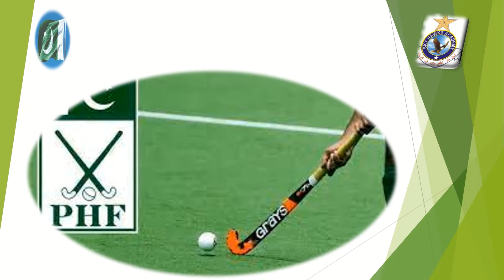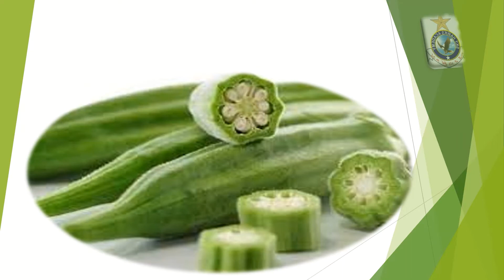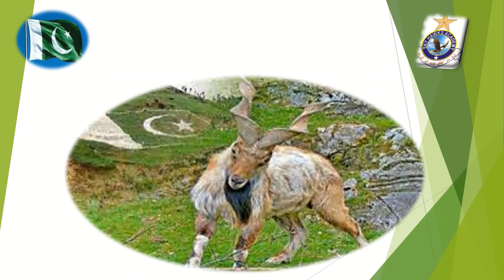پاکستان کی قومی علامتیں